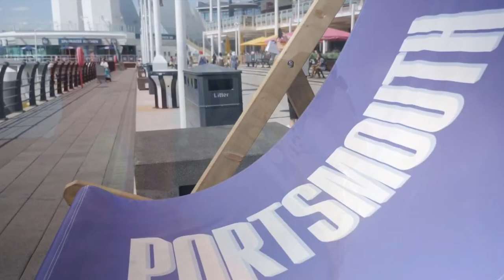'This is Penny Mordaunt's moment' - the surprise frontrunner for Prime Minister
Close look at the 'surprise package' of the Conservative leadership race, Penny Mordaunt.